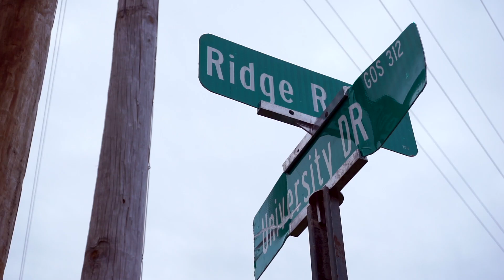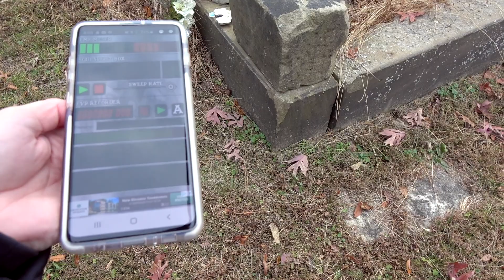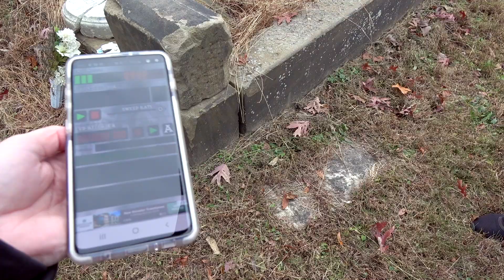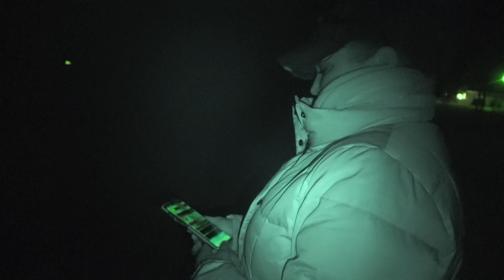Ghoul Scouts: The Warlock's Grave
After some time off after Bobby Mackey's the brother and sister duo gear back up and travel to the Warlock's Grave in New Philadelphia, Ohio.
There is a tomb that houses and evil man. The Warlock murdered several people and when he met his end he was beheaded and placed in this grave. Supposedly the head slowly inches closer and closer to its body, one day they will be reunited.